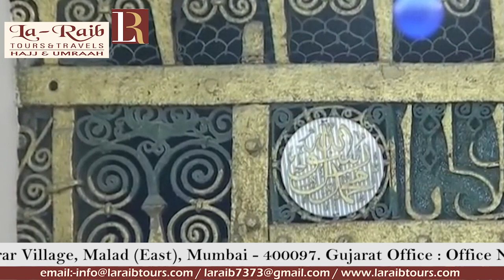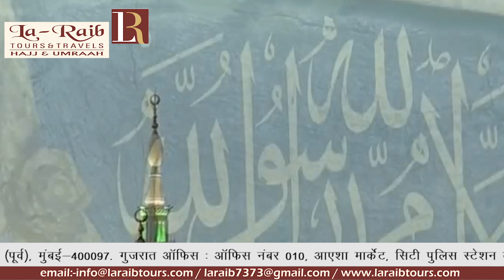16th Madeenah Iftaar Ramadan 1440 Sheikh Adil Katib